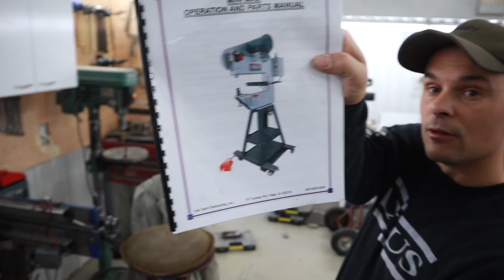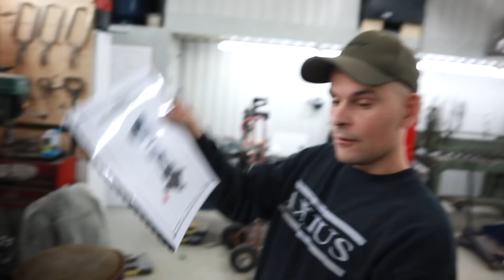Mini max de proline, comment ça fonctionne?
Dans cette vidéo je construit mon support pour faire fonctionner la machine et je vous explique les différences qu'il y a entre le Planishing Hammer et le Mini Pull Max.